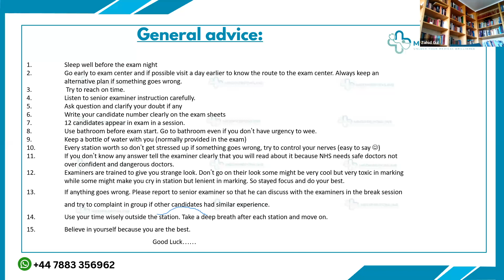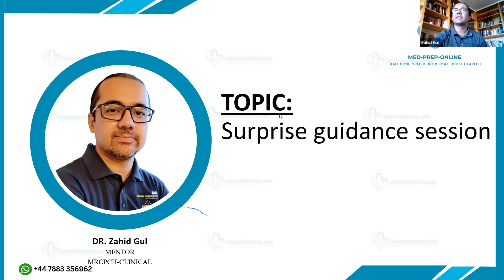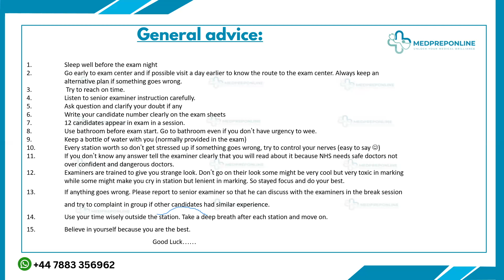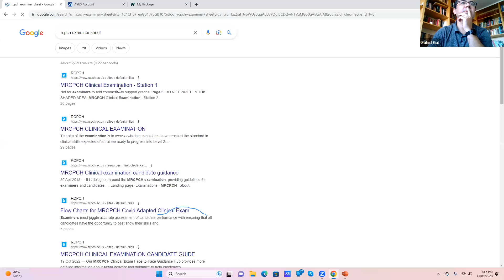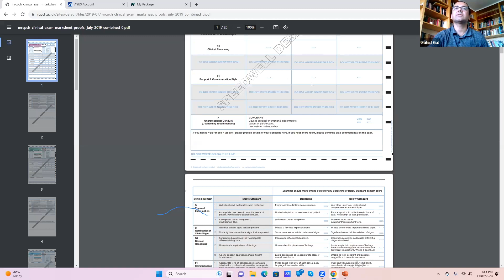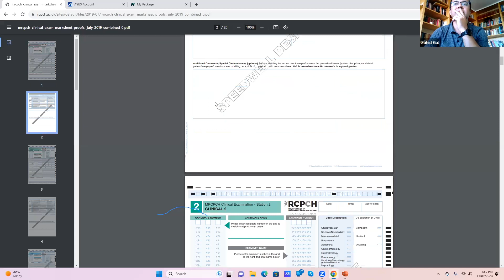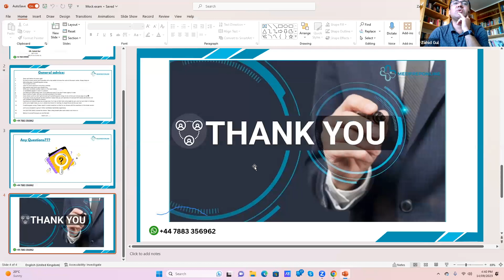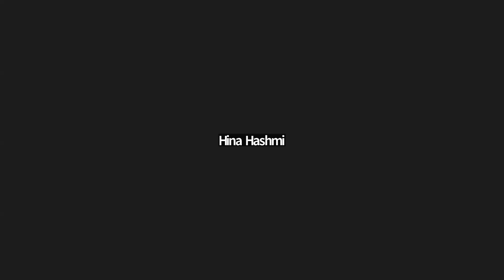Last Minute Tips for MRCPCH Clinical Exam By Dr. Zahid Gull | MEDPREPONLINE